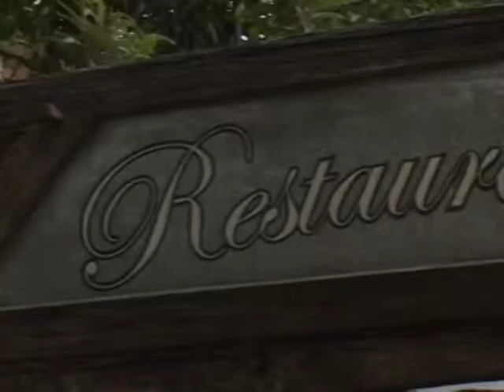Programa PontoNet com Ricardo Orlandini - 12/05/2011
Ricardo Orlandini entrevista José Carlos Sangiovanni, Coordenador Adjunto de Vigilância em Saúde da Secretaria Municipal de Saúde de Porto Alegre. As ações da SMS-CGVS em Porto Alegre no que tange às campanhas de vacinação.

Esta entrevista foi gravada no Box 21 Bar e Restaurante na Rua Carlos von Koseritz, 304 em Porto Alegre. O programa PontoNet é veiculado nas quintas-feiras às 22h30, sábados às 23:00 e nos domingos às 16h00, na POA-TV Canal 6 na Net em Porto Alegre - RS e também na internet.